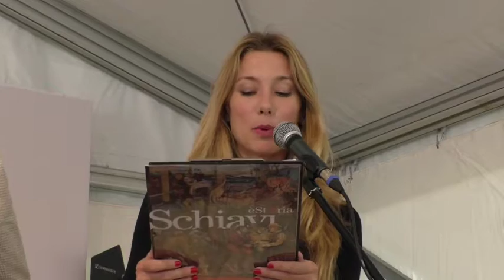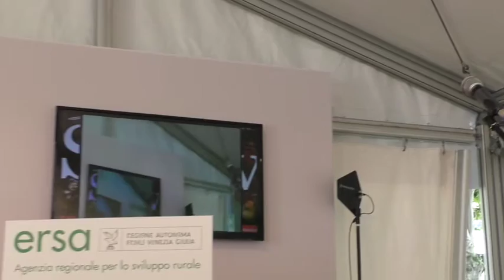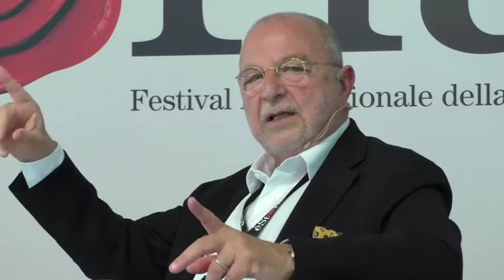èStoria 2016 - Vivere per mangiare, mangiare per vivere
Il rapporto con l'alimentazione è un aspetto cruciale per osservare i valori ma
anche le nevrosi di una società. L'attenzione per il cibo conosce un grande
incremento che condiziona sempre più il percorso degli alimenti dalla
produzione al consumo. Uno spaccato sull'eccesso di vizi e virtù e la schiavitù
alimentare dei nostri giorni.
Conversano Stefano Cosma e Marino Niola.

In collaborazione con Ersa – Agenzia regionale per lo sviluppo rurale